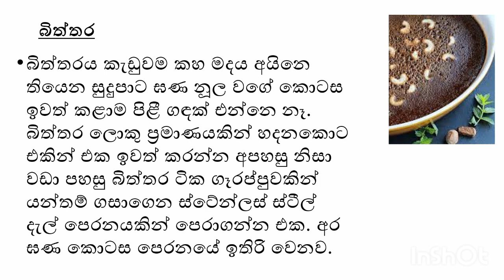නිවැරදිම විදිහට රසවත්ම වටලප්පම් වර්ග සාදන ආකාරය